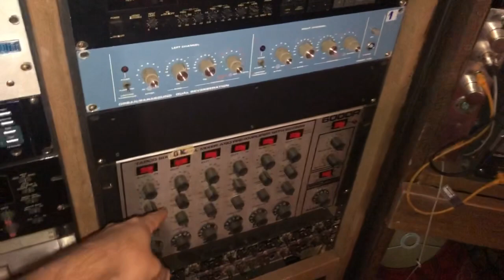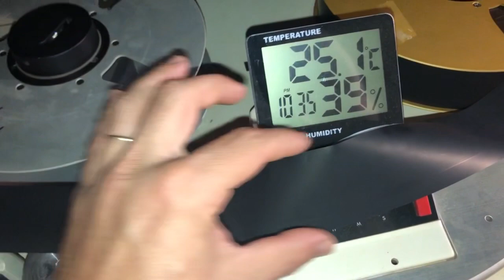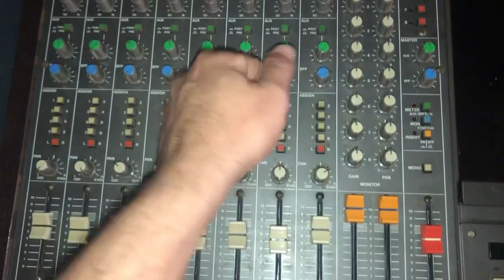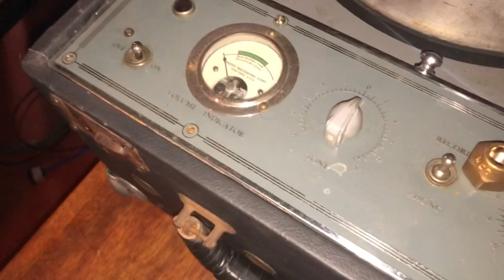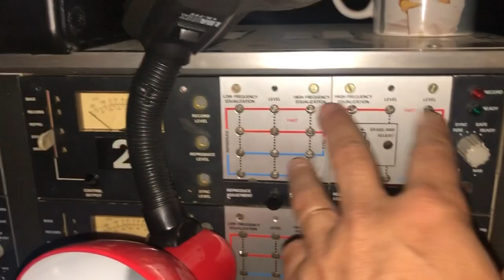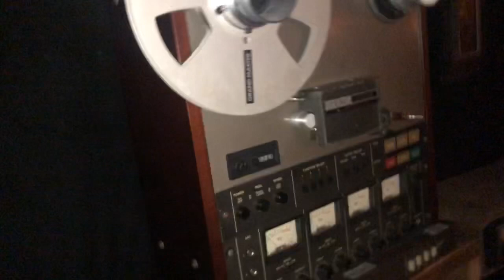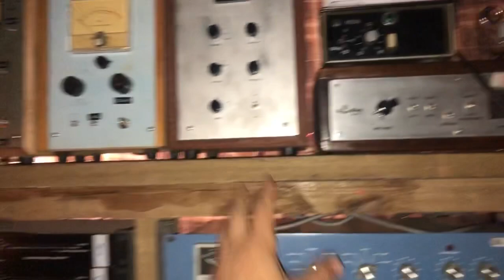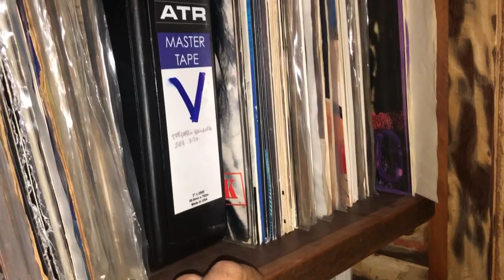Vídeo mais completo: Os vários sistemas de gravação do Forestlab